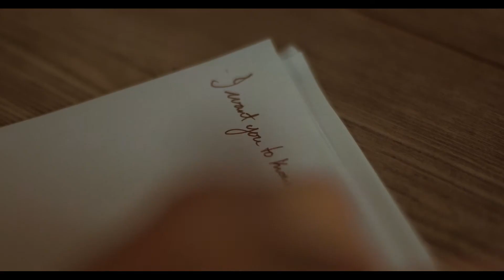OCan22 - Trailer Mash-up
Screening at the Ottawa Canadian Film Festival 2022
Bytowne Cinema, November 3-5

00:00 - Baduk, Induk Lee (Halifax, NS)
00:23 - Sarah, Peter Riddihough (Hamilton, ON)
00:48 - Magic Trick, Chris Lennox-Aasen (Vancouver, BC)
01:12 - L'Entente Cordiale (The Cordial Agreement), Gautier Piton, Clement Douillet (Montreal, QC)
01:32 - Tears of Oizys, Ramy Raphael (Ottawa, ON)
01:53 - Plus que des cheveux (More Than Hair), Fitch Jean
02:10 - Jelly, March Mercanti (Toronto, ON)
02:25 - The High Road, Keith Robertson (Yellowknife, NT)
02:46 - The Star Mill, Daniel Blake (Oakville, ON)
03:04 - The Untouchable, Aazeh Shahnavaz (Toronto, ON)
03:22 - the smallest steps, Nicole Bedford (Ottawa, ON)
04:12 - Tehranto, Faran Moradi (Toronto, ON)